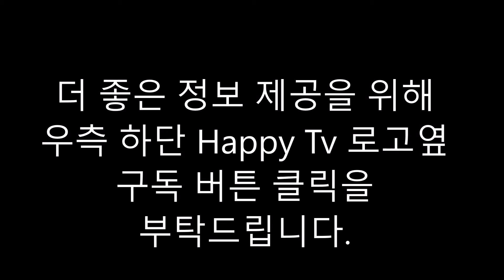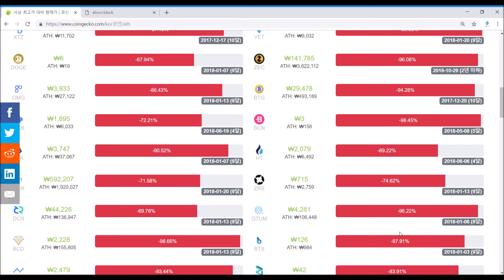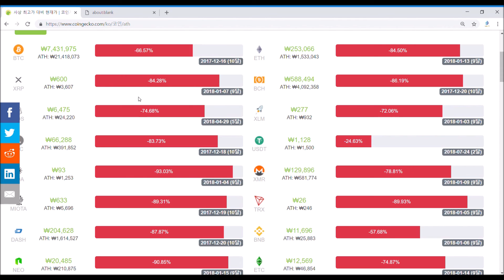XRP, XLM, ADA 과연 몰락? 회복? The Future of Crypto currency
가상화폐의 미래, 암호화폐의 미래